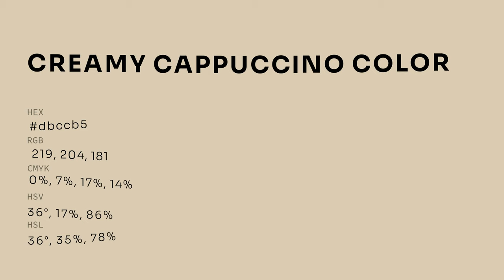Creamy Cappuccino color dbccb5 hex color - Yellow color - Cool color dbccb5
What color is Creamy Cappuccino ? dbccb5 hex color - Yellow color - Cool color dbccb5

Hex dbccb5 Color Code is also known as Creamy Cappuccino color.

Hex dbccb5 Color code in RGB color code model is created after adding 85.88% red color, 80.00% green color and 70.98% blue color.
Hex dbccb5 Color code in CMYK color (process color) code model is generated after subtraction of 0% cyan, 6% magenta, 17% yellow and 14% black.